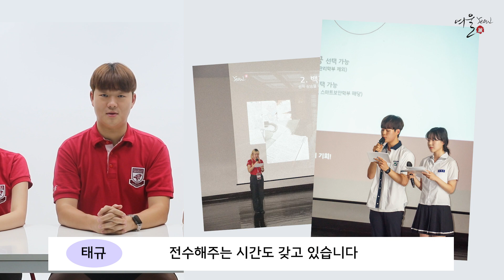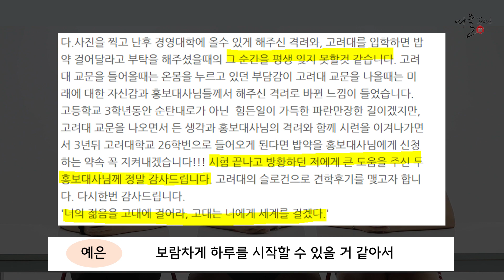[여울 톺아보기]여울 리크루팅 Q&A💭| 끌리면 오라! 고려대학교 학생홍보대사 26기 선발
[고려대학교 학생홍보대사 여울 26기 신입 기수 리크루팅]

고대를 빛낼 스물여섯 번째 울림, 바로 당신입니다.

고려대학교 학생홍보대사 여울이 4개월간의 수습기간을 거쳐 학교를 빛낼 26번째 가족을 모집합니다.

지원서 양식은 고려대학교 포털(KUPID) 공지사항 또는 여울 홈페이지(tour.korea.ac.kr)에서 다운로드 하실 수 있습니다.
자세한 지원 방법은 지원서 확인 바라며, 선발 정보는 아래 글과 포스터를 참고해 주세요.

끌리면 오라!
고려대학교를 울릴 당신을 기다립니다.

-  아 래  -

[선발대상]
2024년 12월까지 활동 가능한 1, 2, 3학년 학부생
※ 외국어(언어 종류 무관), 컴퓨터, 포토샵, 영상 편집 우수자 서류전형 시 참고

[선발일정]
• 리크루팅 설명회 : 9월 4일(월) 오후 7시 CJ법학관 Veritas Hall
• 지원 접수 : 9월 4일(월) ~ 9월 7일(목) (오전 11시 ~ 오후 5시)
• 서류합격자 발표 : 9월 12일(화)
• 면접 : 9월 16일(토)
• 최종합격자 발표 : 9월 18일(월)
• 최종합격자 OT : 9월 20일(수) 저녁 (불참 시 합격 취소)
• 최종합격자 교육연수 : 9월 22일(금), 9월 23일(토) (불참 시 합격 취소, 수업시간과 겹칠 시 결강계 발급)

※ 일정 및 지원 접수 방법 조정 시, 여울 홈페이지(tour.korea.ac.kr)를 통해 상세한 안내를 드릴 예정입니다.

[접수안내]
• 접수는 9월 4일(월), 9월 5일(화), 9월 6일(수), 9월 7일(목) 오전 11시-오후 5시까지 SK미래관 B110호에서 진행됩니다.
※ 서류접수 마지막 날(7일)에 지원자가 몰려 혼잡할 수 있으니 미리 지원해주시기 바랍니다.

[기타문의]
• 대외협력처 커뮤니케이션팀 학생홍보대사 여울 ☎️ 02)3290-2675
• 여울 홈페이지 내 Q&A 게시판 ( tour.korea.ac.kr/tour/community/questions.do )

타임라인
📍00:00-00:56 오프닝
📍00:56-01:36 Q.1 여울 지원 자격이 어떻게 되나요?
📍01:36-02:07 Q.2 여울은 나이제한이 있나요?
📍02:07-02:35 Q.3 26기 선발과정은 어떻게 되나요?
📍02:35-02:50 Q.4 선발 할 때에 외모를 보나요?
📍02:50-04:06 Q.5 특기자로 지원하면 이점이 있나요?
📍04:06-04:45 Q.6 여울은 어떤 일을 하나요?
📍04:45-05:03 Q.7 여울은 동아리인가요?
📍05:03-06:22 Q.8 여울에 시간을 많이 써야 하나요?
📍06:22-07:05 Q.9 정기 활동 요일이나 시간이 있나요?
📍07:05-07:47 Q.10 여울을 하면서 가장 좋은 점은 무엇인가요?
📍07:47-08:05 Q.11 26기에게 하고 싶은 말

📸 촬영 : 25기 최연우
🎞️ 편집 : 25기 최연우
👥 출연 : 25기 김라운, 김수경, 김예은, 김윤수, 안태규, 손제윤

✅고려대학교 학생 홍보대사 여울